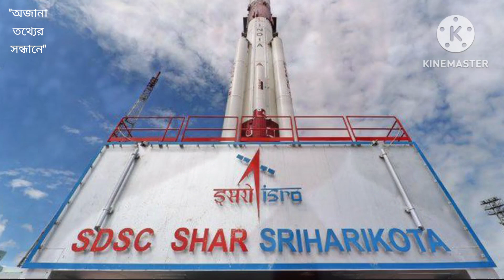শ্রীহরিকোটা থেকেই কেন চন্দ্রযান-৩ উৎক্ষেপণ করলো ইসরো?ISRO, launch Chandrayaan-3, from Sriharikota